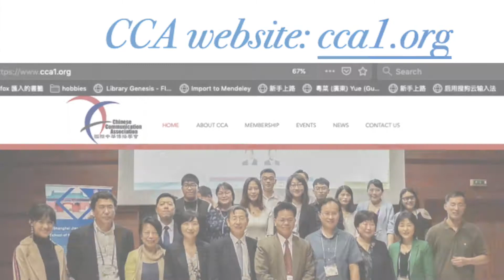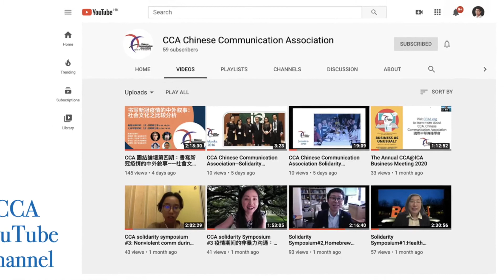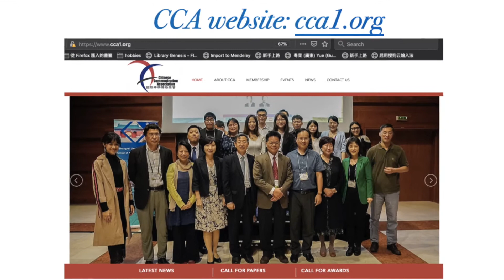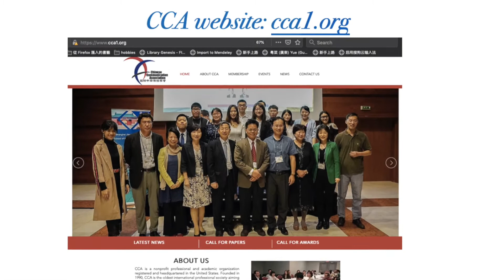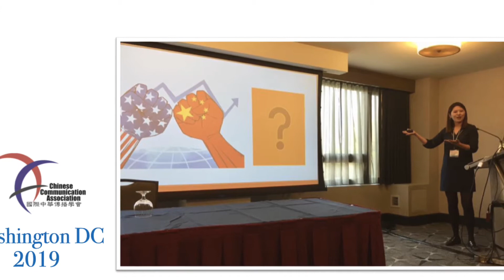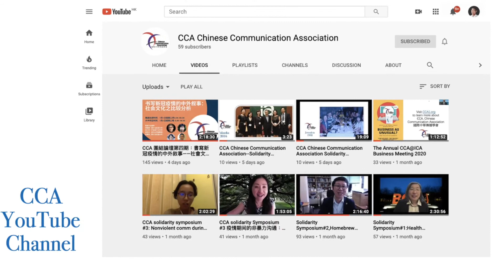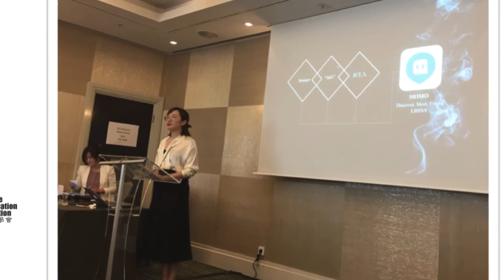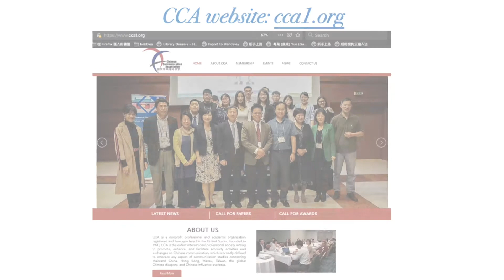CCA Chinese Communication Association Solidarity Symposium--WELCOME VIDEO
Background music by Jessica Kong ( @jkong_music, Ph.D. Researcher, Department of Media and Communications, LSE)
1. Heal the World
2. The Heart’s Melody
3. One Summer’s Day
4. Seeking Your Face
5. Sweet Bye and Bye
6. Solidarity Forever*
*Theme music of CCA Solidarity Symposia.